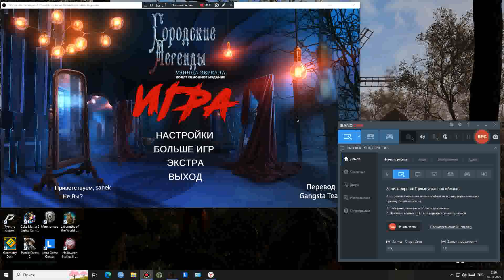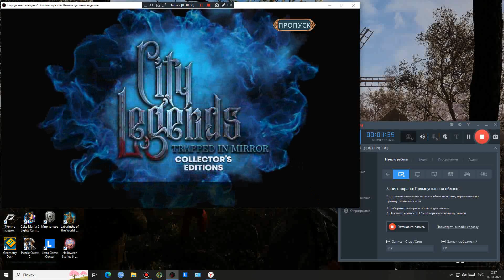прохождение игры Городские Легенды 2 Узница зеркала 2022 8 серия конец игры